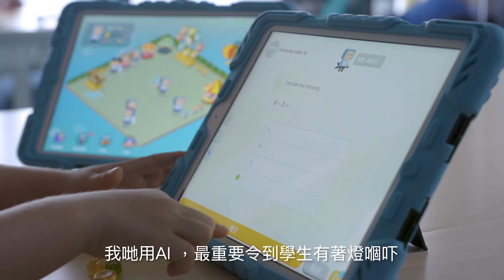【盡情探索可能 - 熱誠精華】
用他們的熱誠故事，感染你一直不斷探索，不停熱愛。
我們支持你一同熱血、一往直前，活出 敢至係人生！